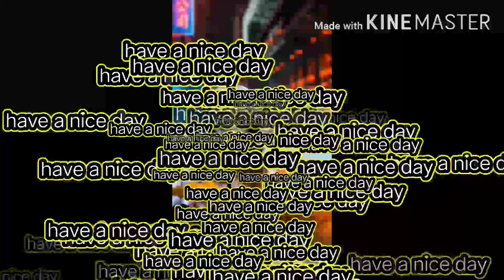Ab tu hi yaar mera full song child